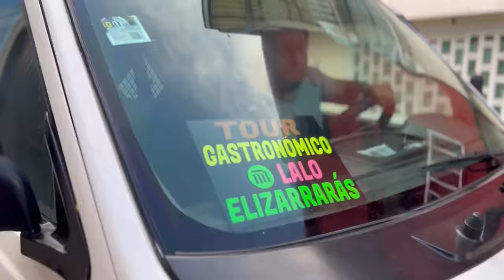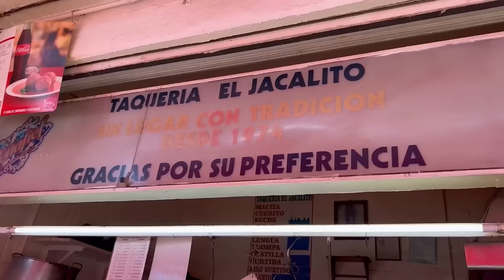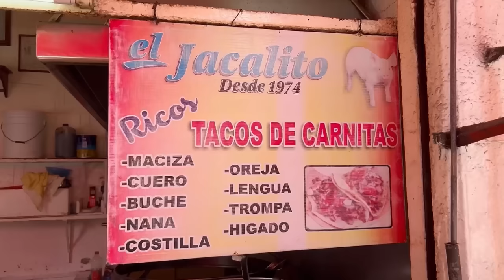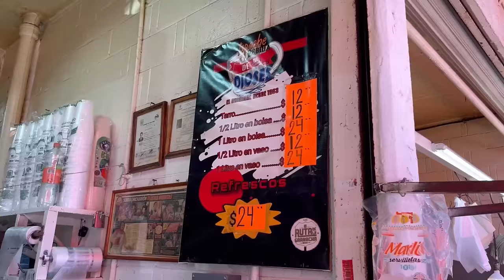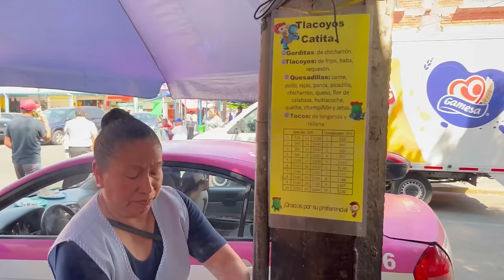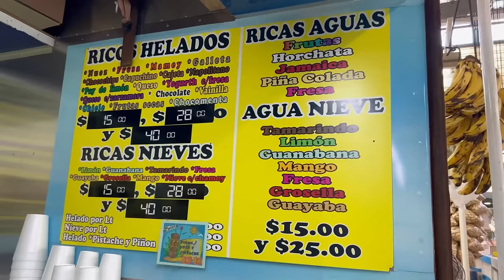Tour GASTRONÓMICO metro TACUBA con TIO ROBER - Lalo Elizarrarás